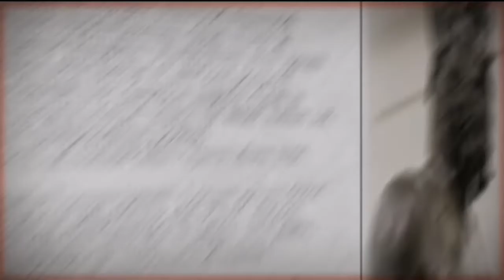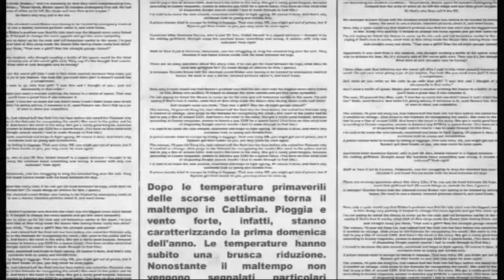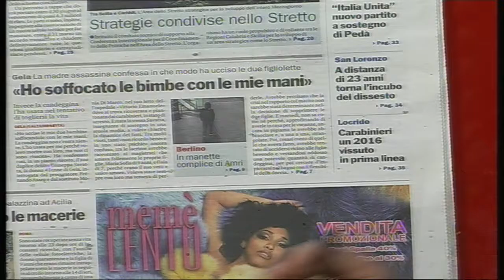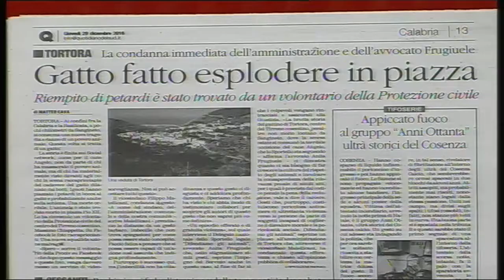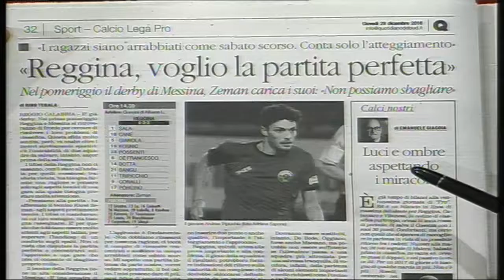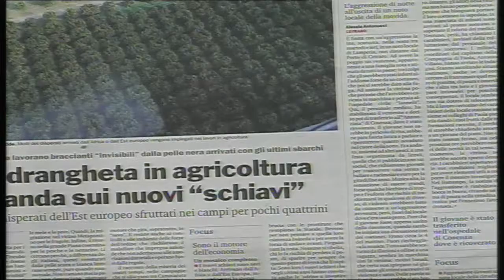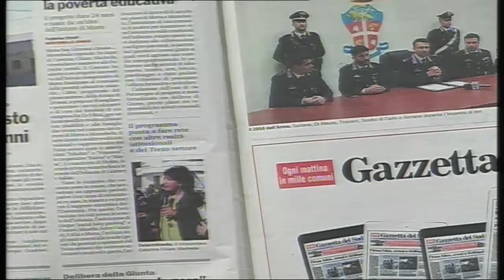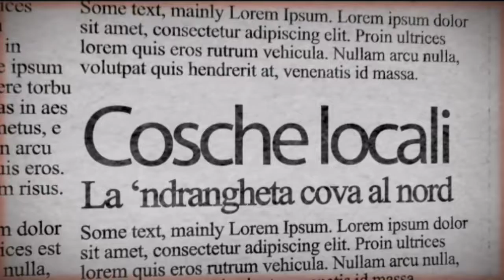Rassegna stampa del 29 dicembre 2016 - IL VIDEO